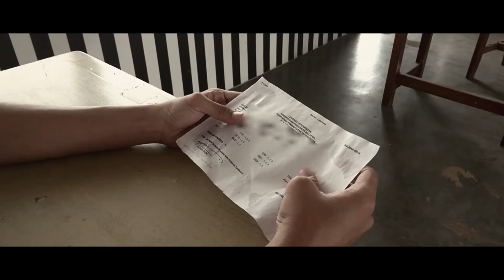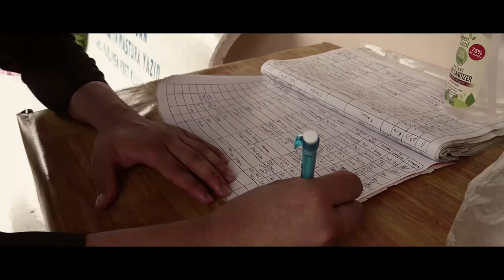Wilco — Kamera (Fan-made Music Video)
Song: Wilco - Kamera (from Yankee Hotel Foxtrot, 2002)
Azam Razman: @azamm.rzmn (instagram)
Cameraman: Ikram Khair

This was made way back in 2021, I think back then I just got into YHF, and I used the videos of what supposed to be a short film never got to be made properly.